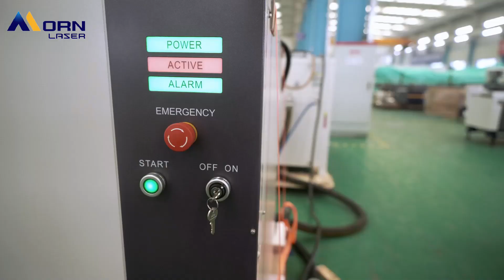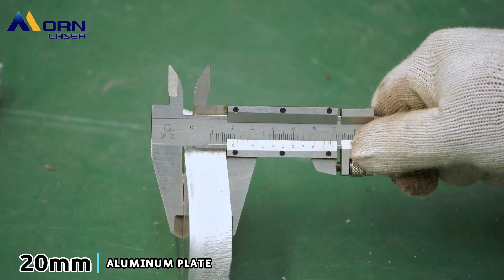Morn Laser 40000W / 40KW Fiber Laser Cutting Machine - 20-100mm Aluminum Cutting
This 40000w fiber laser cutting machine can cut ultra-thick metal plates with high quality, and the efficiency of cutting medium and thin metal plates is quickly improved!